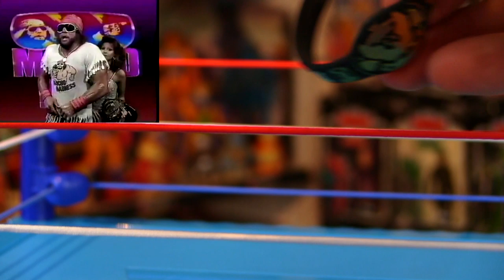Retro Style WWF/WWE Belts from Wrestling Figure Workshop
Who holds the gold? Your vintage WWF Hasbro and modern WWE Mattel Retro Action figures thanks to Wrestling Figure Workshop!